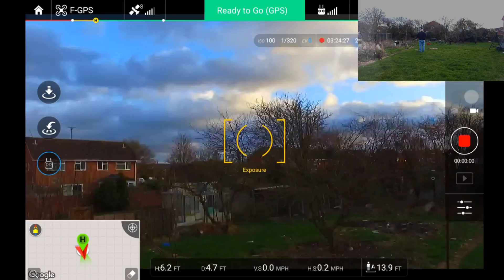drone looking for slaybell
drone in windy back garden